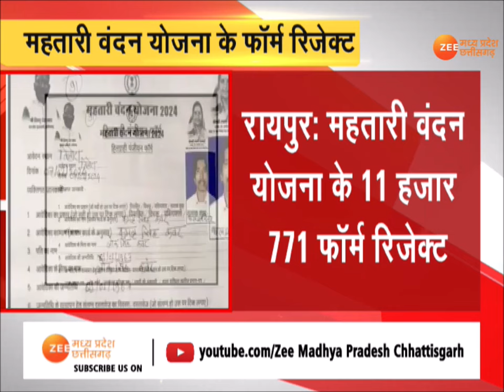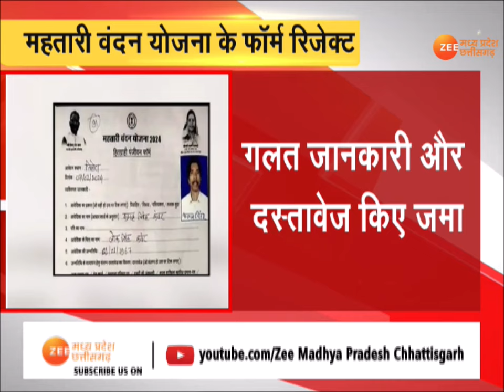Raipur : Mahtari Vandan Yojana के 11 हजार 771 फॉर्म रिजेक्ट, गलत जानकारी और दस्तावेज किए जमा